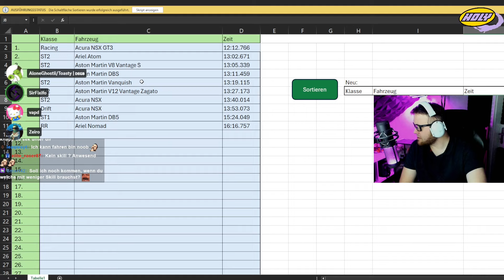Folge 10: Aston Martin Vanquish! Zitat: "Ich brauch Leute ohne Skill!"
Es geht weiter! Alle Fahrzeuge (außer Dragrace, Boot und Flugzeug) können auf dieser Strecke getestet und daraufhin in EINER großen Tabelle eingestuft werden!
Alle Meinungen und Gedanken könnt ihr gerne in den Kommentaren Teilen,

Viel Spaß!

SUPPORT